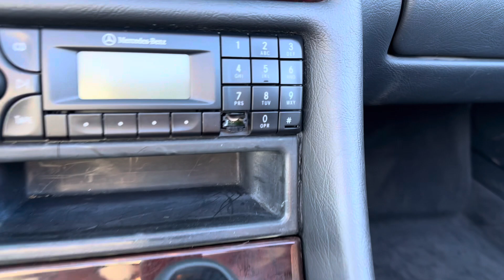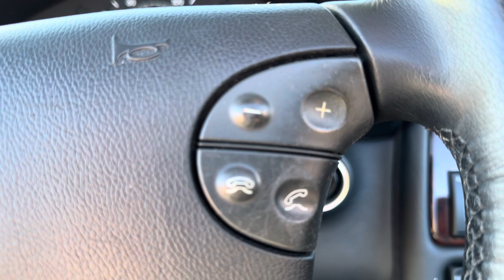2001 Mercedes CLK320 Cabriolet Walk Around